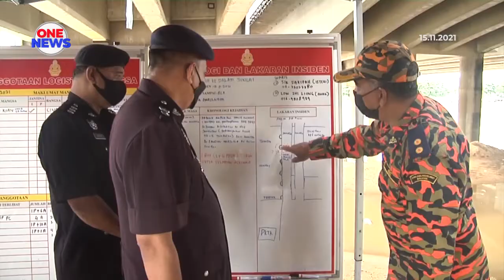Warga emas dikhuatiri lemas di Sungai Kelantan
Seorang lelaki warga emas dikhuatiri lemas di Sungai Kelantan berikutan penemuan sebuah motosikal dan sepasang selipar di atas jambatan Jambatan Sultan Yahya Petra di Kota Bharu, Kelantan.

Menurut Timbalan Ketua Polis Daerah Kota Bharu, Supritendan Mohd. Suhaimi Ali, pihaknya menerima laporan daripada orang awam jam 7.28 pagi tadi.

Katanya, susulan laporan itu pihaknya ke lokasi dan hasil pemeriksaan ke atas motosikal terbabit menemui satu kad pengenalan di bawah tempat duduk.  Berdasarkan semakan alamat, pihaknya menghubungi isteri mangsa dan isterinya mengesahkan kenderaan dan selipar adalah milik suaminya.